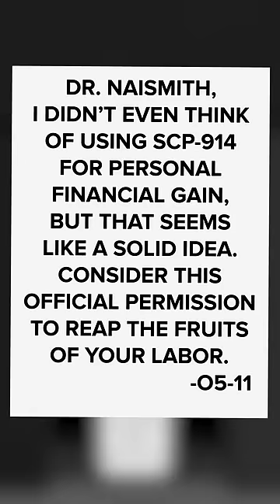SCP Researcher Credit Card Inside SCP-914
We explore what would happen if One credit card and one piece of paper were put inside SCP-914 The Clockworks. Watch and find out!